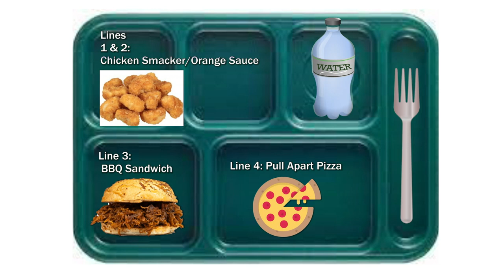HDTV News (10/25/22)